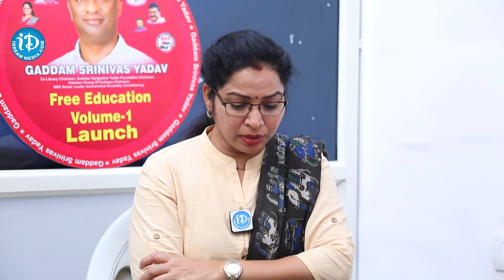Hyderabad BRS MP Candidate Gaddam Srinivas About His Politics | KCR | iDream News